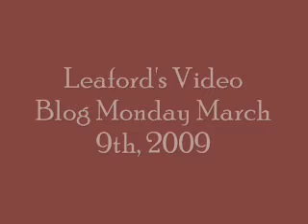Leaford's Video Blog Monday March 9th, 2009.